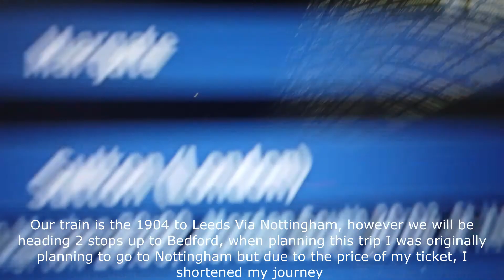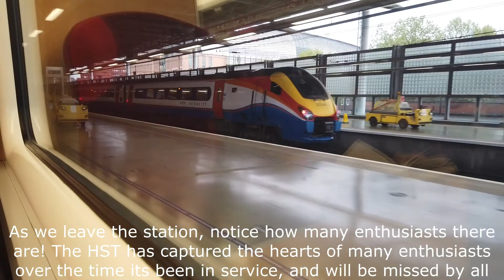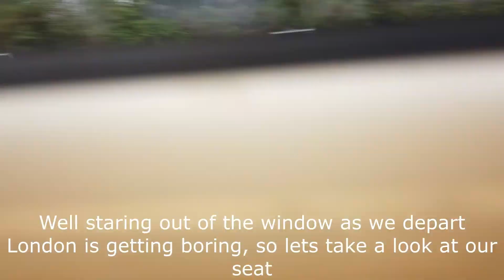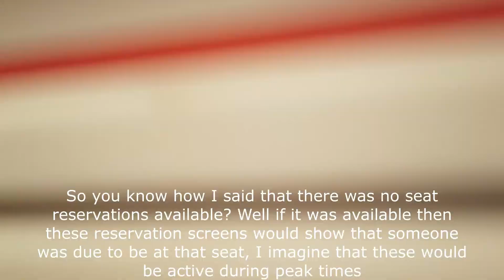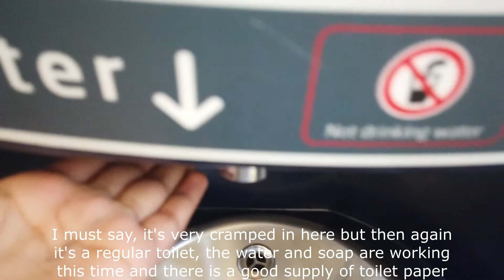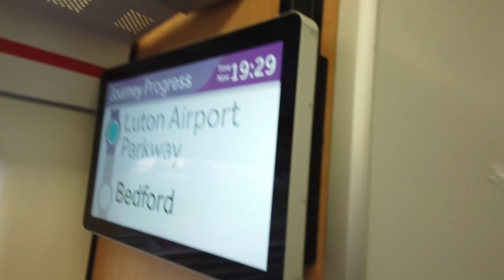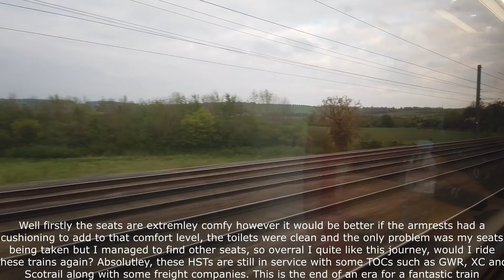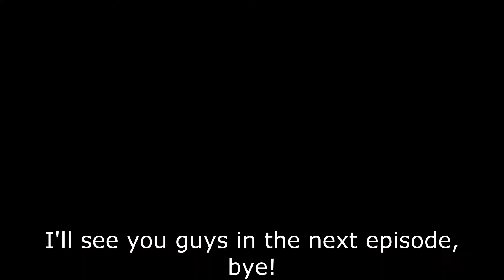EMR Class 43 HST Ride and Review | What's it like on a 40 year old train?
Hey guys, today you find me at St Pancras station where today I'll be riding an EMR Class 43 HST to Bedford before these units are taken out of service, I haven't uploaded a ride and review in a while and there are loads to come!